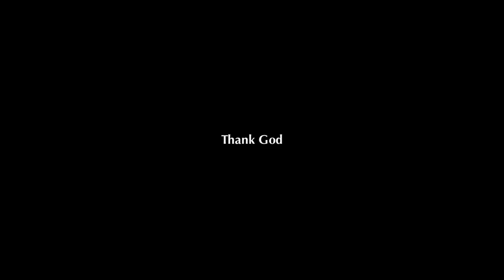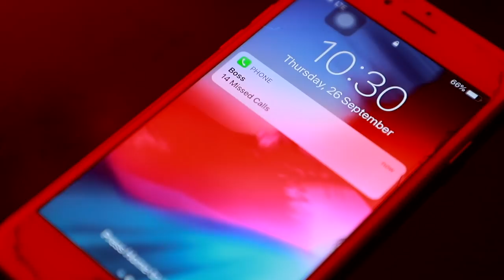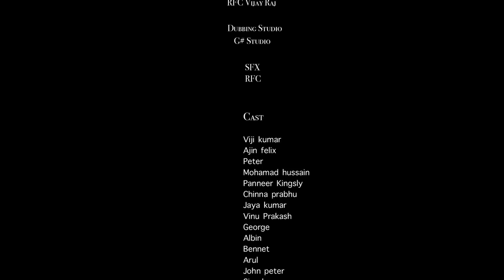kanya kumari slang comedy short film- the cross 2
the cross 2 tamil short film is the sequel of the famous kanya kumari short film - the cross